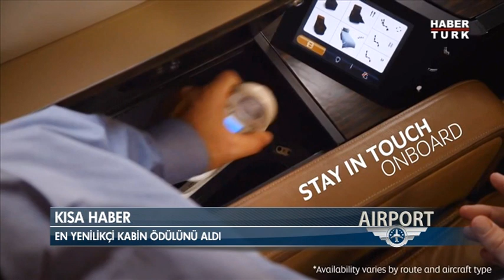HAVACILIKTA GEÇEN HAFTA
HAVACILIK SEKTÖRÜNDE GEÇEN HAFTA NELER YAŞANDI?